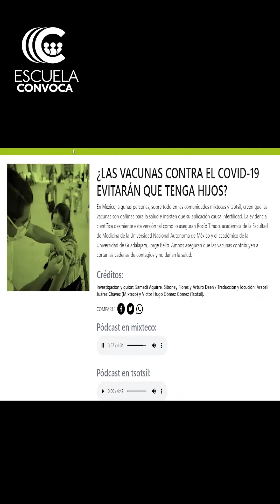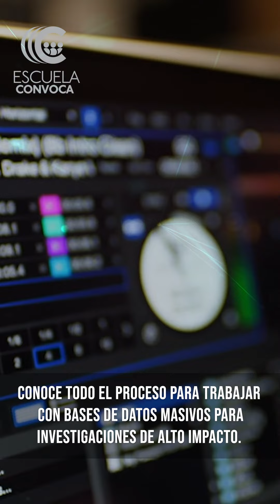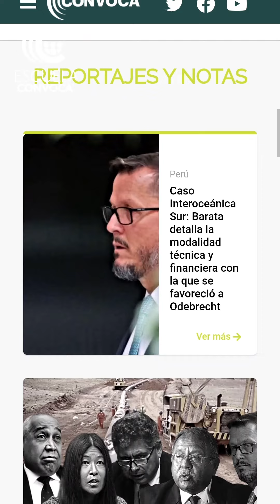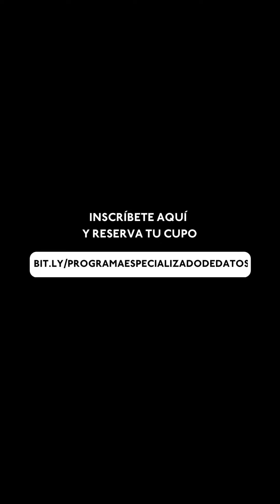Programa para Iberoamérica: "Uso inteligente de las bases de datos y nuevas narrativas digitales"